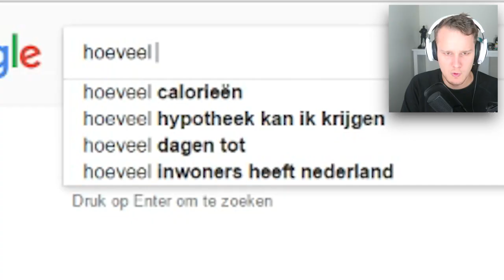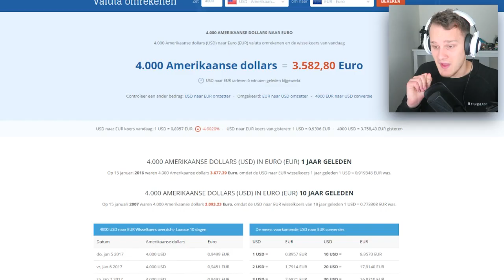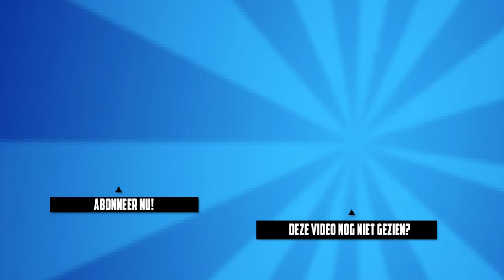OPGESLOTEN IN EEN GEVANGENIS!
✖ Ronald brengt een oude serie terug, waar veel vraag na was. Ook wel Minecraft Prison. Jullie kunnen zelf ook meedoen! Maak een Plot en misschien check ik hem de volgende keer.
IP van de server is: OPBlocks.net

▶ Wij hebben ook Social Media waar je ons kan volgen! ツ

↳ Volg Timo op Snapchat: DezeKeerTimo

▶  OVER HETGAMEPORTAAL
Jullie kunnen hier dagelijks de leukste gameplays verwachten van Ronald en Timo, en de gezelligste gaming-crew ooit! Verwacht op dit kanaal de allervetste en nieuwste Indiegames zoals HappyWheels, Simulators, Who's your Daddy, Ben & Ed en Would You Rather. Maar ook Grand Theft Auto (GTA) en natuurlijk Minecraft Minigames, Build Battles, Extreme Survival Island & Thunder Skyblock.

▶ Stuur ons fanmail:
HetGamePortaal
Postbus 8
9700 AA Groningen